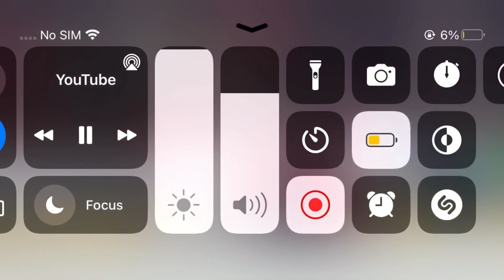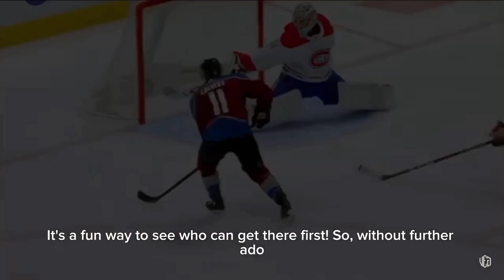Carey price the nights video credit to